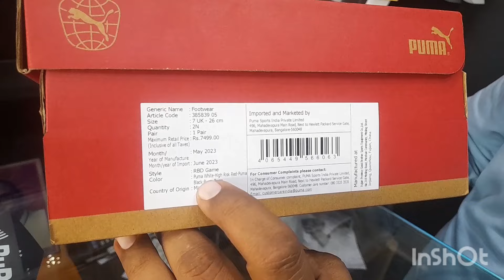PUMA RBD Game Unisex Sneakers UNBOX AND REVIEW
RBD Game Unisex Sneakers
RECYCLED
₹7,499

PRODUCT STORY
Drawing inspiration from basketball, classics and pop culture, these
sneakers
are here to shake up the status quo. Whether on the court or hanging out with friends, these game-changers are easy-to-wear, complete with an upper featuring soft tumble leather material and a hook and loop closure on top. Walk through life in style and comfort thanks to the superior cushioning of the SoftFoam+ sockliner and the striking duo colours on the retro bottom design.
FEATURES & BENEFITS
SOFTFOAM+: Step-in comfort sockliner designed to provide soft cushioning thanks to its extra thick heel
Recycled Content: The upper of this shoe is made with at least 20% recycled materials as a step toward a better future
DETAILS
Heel type: Flat
Shoe width: Regular fit
Heel-to-toe-drop: 0 mm
Recycled upper
Rubber midsole
Rubber outsole
PUMA Formstrip on the lateral and medial sides
PUMA Cat Logo on the heel
Material Information
Midsole: 100% Rubber
Sockliner: 100% Textile
Outsole: 100% Rubber
Upper: 48.46% Coat, 46.33% Synthetic, 5.21% Textile
Lining: 100% Textile
Manufacturer's Address
Fujian Province Good Brother
Sports Equipment Co.,Ltd.
FCNMZ
No.318 Meiling Road, Meishan C
ommunity, Meiling Street
362200 Jinjiang
Country Of Origin
China